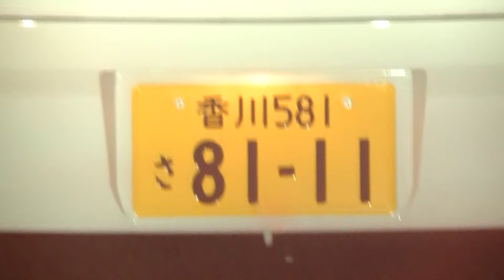ソニーミュージックに雇われた丸亀市の土器町東と飯山町に住んで居る犯罪で飯を食っているクズが乗った車です。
土器町東のアパートを借りて犯罪グループのメンバーを住まわせて、駐車場に他県のナンバーやゾロ目のナンバーを見えるように止めています。